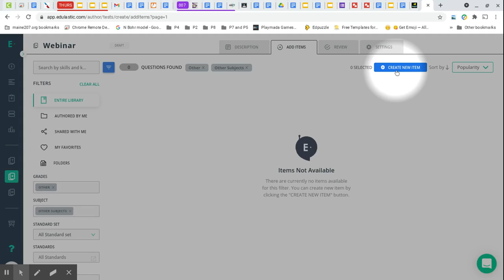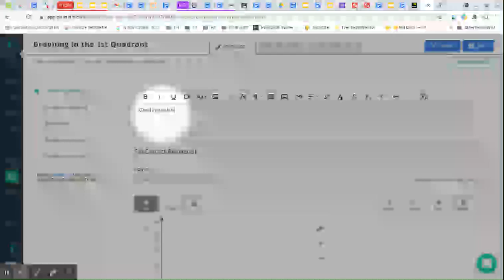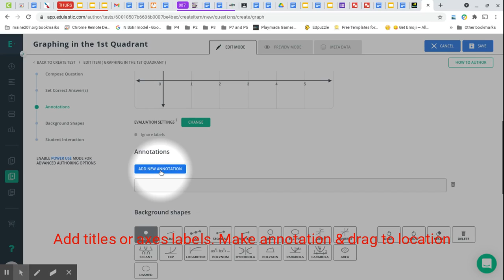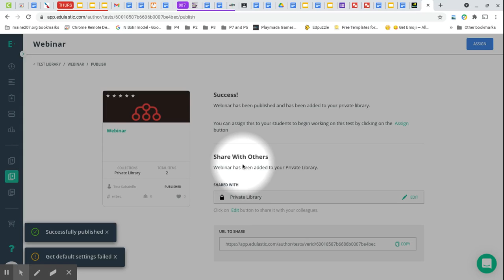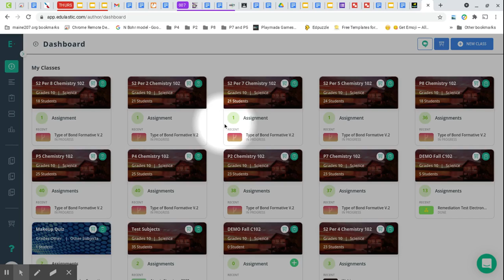Edulastic: Embed a PhET Simulation Add a Data Table & Graph Share & Assign